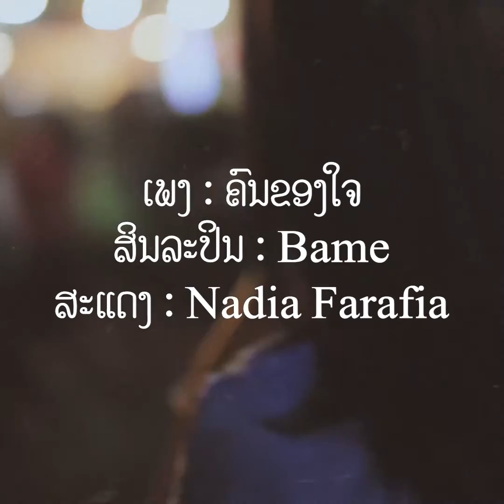Bame - ຄົນຂອງໃຈ ❤️ ( Music Video )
Bame - ຄົນຂອງໃຈ คนของใจ ( Vlog Music Video with Nadia Farafia )

Prod by : Bame
Mixed by : Bame
Starring : Nadia Farafia